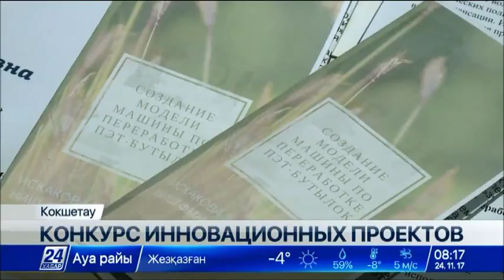На форуме Akmola Power представлено 64 инновационных проекта